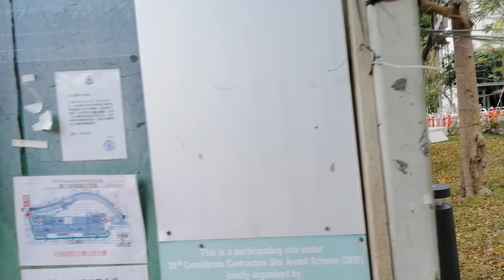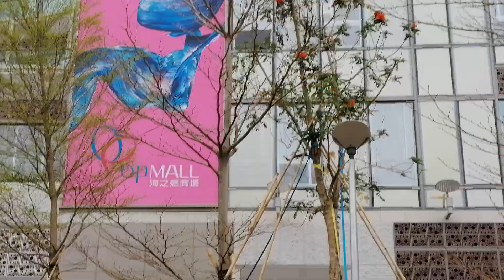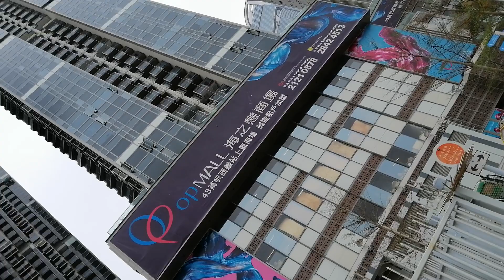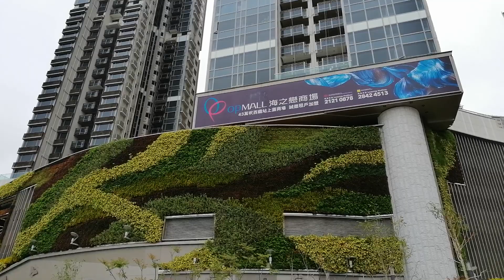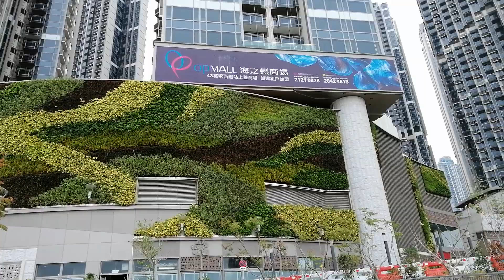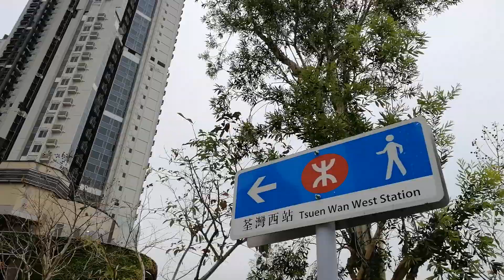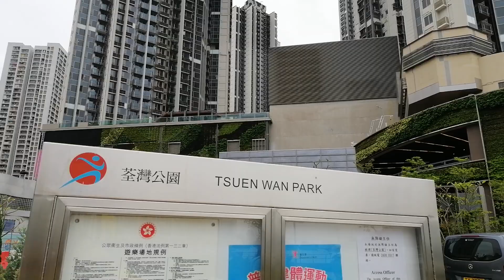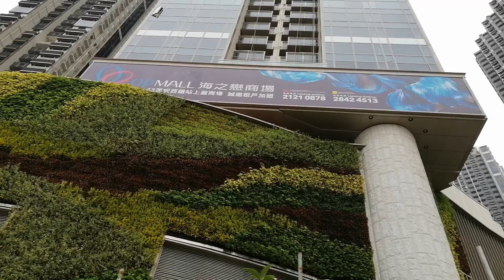海之戀/荃灣西站上蓋物業/大热門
👍海之恋（英语：Ocean Pride）位于香港新界荃湾区大河道100号，为荃湾西站（五区）湾畔发展项目（Tsuen Wan West（TW5）Bayside Development）。按港铁于2011年已获批的规划，可建9幢楼高50至51层住宅楼宇。由长江实业地产及港铁发展，建筑师为兴业建筑师楼有限公司。项目早于2016年11月申请预售楼花同意书，到2017年5月开售，预计于2018年9月落成。虽然项目已于2018年7月获发入住许可证，但因「建筑期间有恶劣天气」，需延迟到2019年1月30日才落成。

歌曲資料
歌名: 9th Symphony, Finale
作者: Beethoven
類型: 古典樂
氣氛: 戲劇
播放時間: 23:40